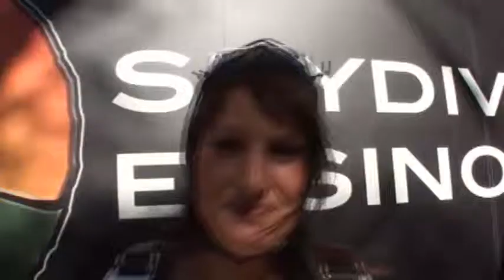Maike Lex SKYDIVES!!!